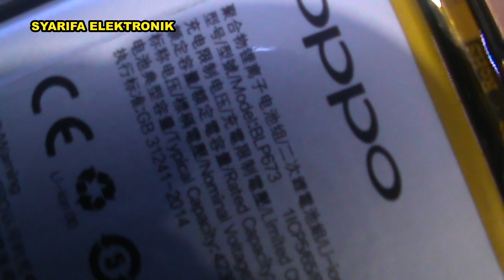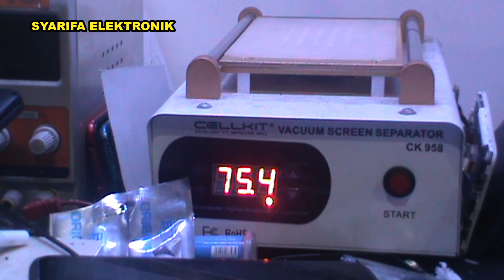CARA MELEPAS DAN MENGGANTI BATRAI OPPO A5S